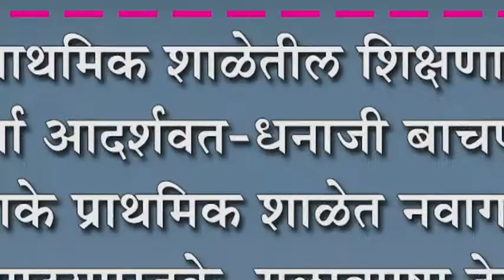प्राथमिक शाळेतील शिक्षणाचा दर्जा आदर्शवत-धनाजी बाचणकर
प्राथमिक शाळेतील शिक्षणाचा दर्जा आदर्शवत-धनाजी बाचणकर : साके प्राथमिक शाळेत नवागतांचे पाठ्यपुस्तके, गुलाबपुष्प देऊन उत्साहात